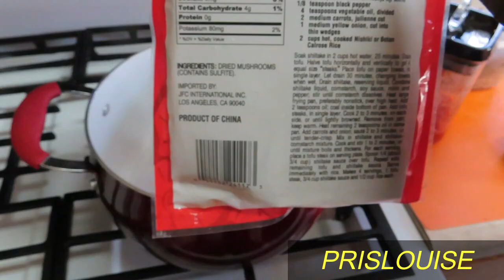Bouillion de CHAMPIGNONS SECHE, POISSON FUME ET CHENILLE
COOKIN